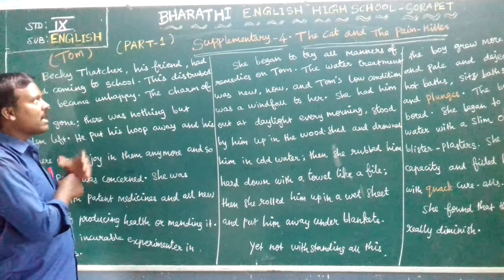IX - STD - ENGLISH - SUPPLEMENTARY 4 - THE CAT AND THE PAIN KILLER - PART1